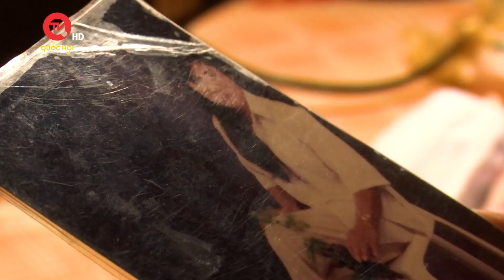Giây phút kinh hoàng ám ảnh tuổi thơ con | Truyền hình Quốc hội Việt Nam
Truyền hình Quốc hội Việt Nam | Chỉ một giây phút mất bình tĩnh của người lớn đã trở thành nỗi ám ảnh kéo dài suốt tuổi thơ con. Hình ảnh về một mái ấm đủ đầy giờ chỉ còn trong ký ức.